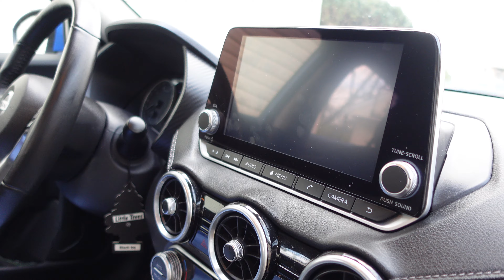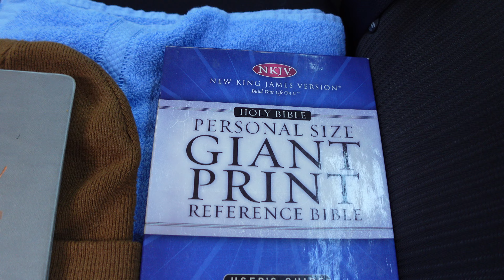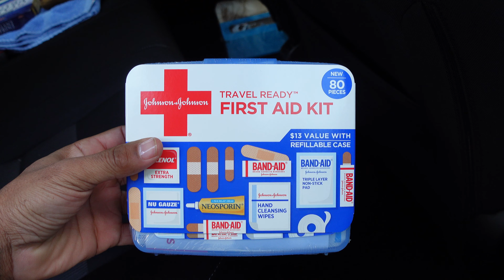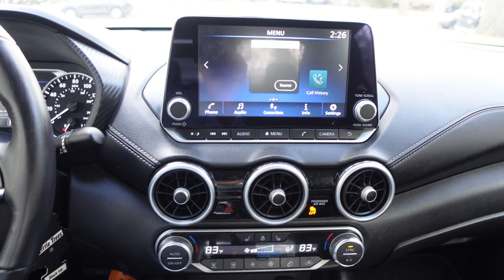My CAR Needs A WASH REALLY BAD!!! | HAPPY THANKSGIVING